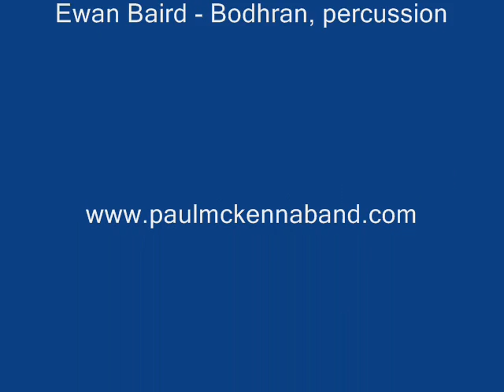Scottish Music - Paul McKenna Band - P Stands For Paddy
Paul McKenna Band @ Edinburgh Folk Club Sep 2008

Thanks to David Vivanco for the video!